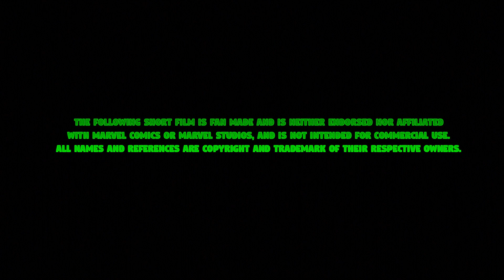The Unbelievable Giant Hulk - Marvel Fan Film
Made for fun, all by myself from A to Z, in 1½ month on my spare time.

Make sure to stay after the credits !

with Marvel Comics or Marvel Studios, and is not intended for commercial use.